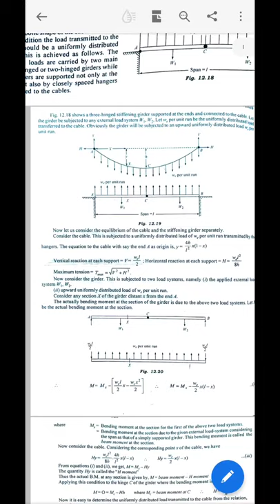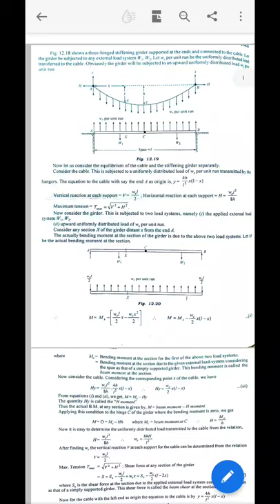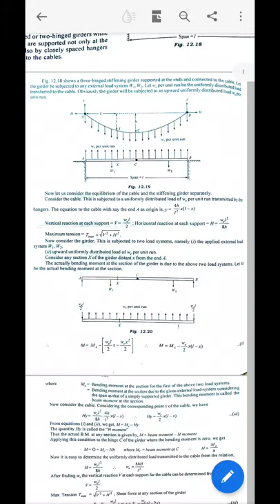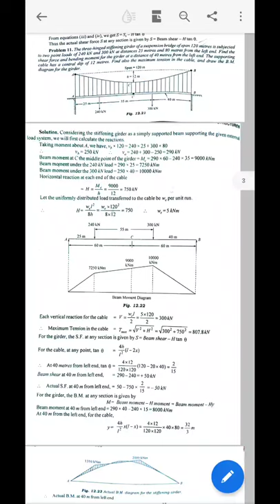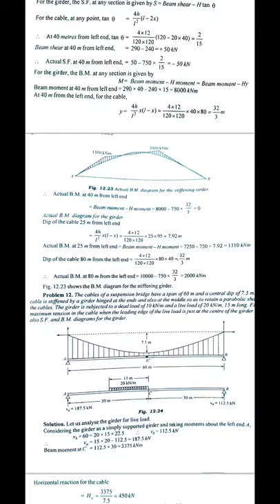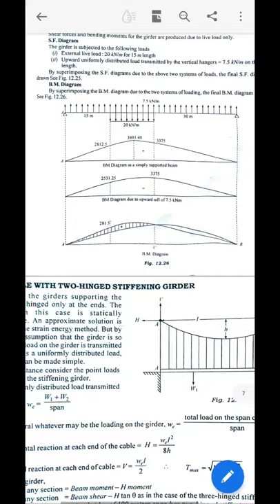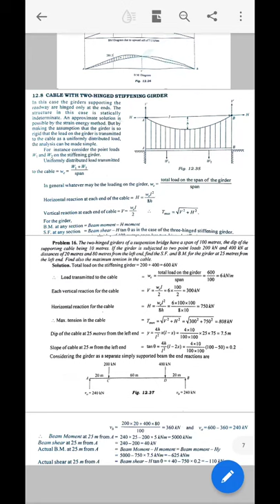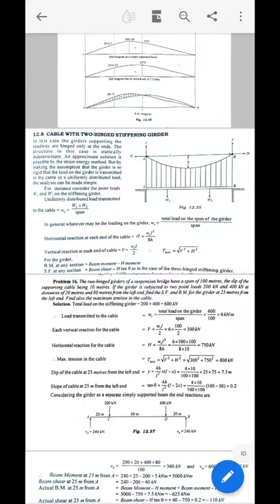Suspension bridge and stiffening girder